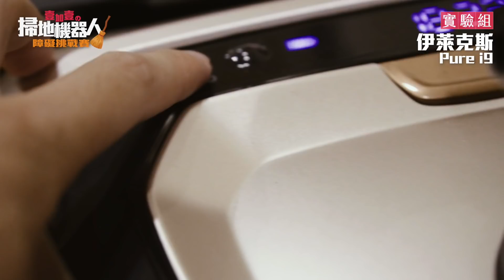掃地機器人真的能看見？一碰就倒的骨牌障礙賽 伊萊克斯PURE i9 // 壹加壹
之前看到網路上有一支影片，有款掃地機器人竟然可以在沒碰到任何一個骨牌的情況下吸地，這種事怎麼可能！
所以找了另外一個掃地機器人diss它

記得開啟『CC字幕』與『鈴鐺功能』影片不漏看
如果還未有字幕，你也能為我們加上字幕喔！

｜MAIL TIME 寄送地址｜
10343 台北市大同區西寧北路62-5號2樓 『 LEAN 』收